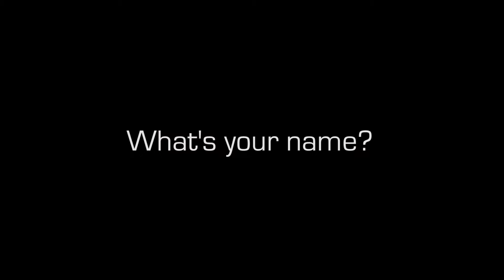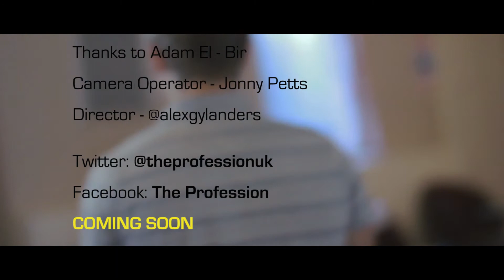The Profession - Adam El-Bir Interview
Interview with actor Adam El-Bir from The Profession.

The Profession is the debut feature film by Alex Gylanders based in Southern England.